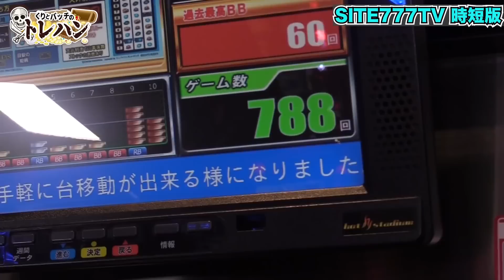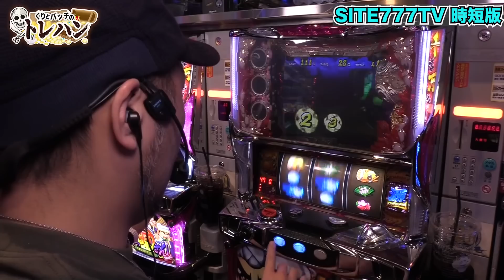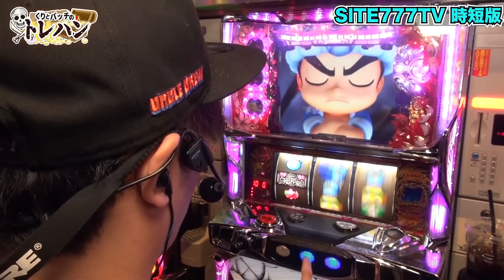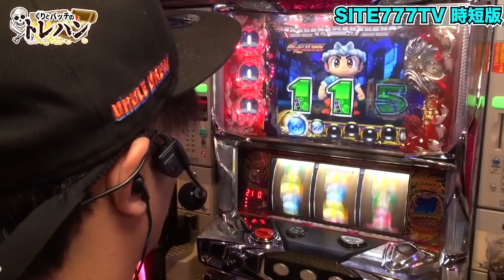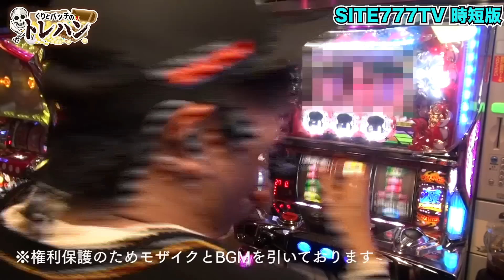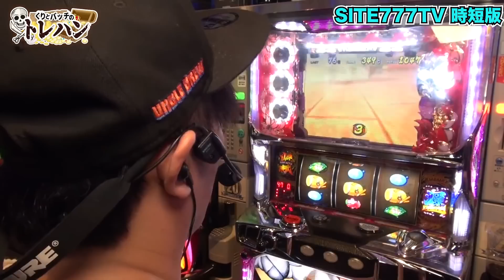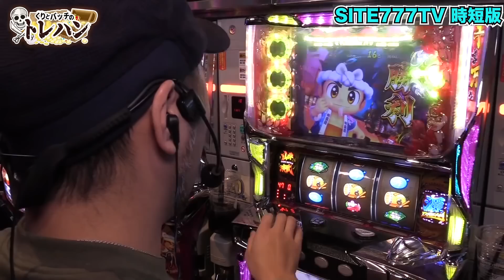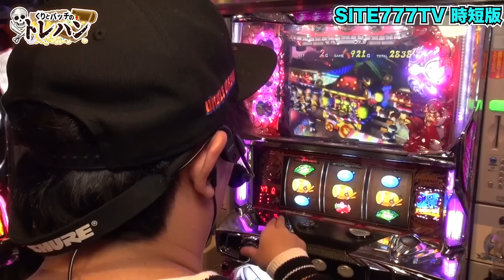【パチスロ】松本バッチとくりと言えばの機種で二人が大暴れします【SITE777TV 公認切り抜き】【大工の源さん】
元動画はこちらから↓

①【最強の２人が現役最強の機種で実戦！】くりとバッチのトレハン＃００５～前編～【パチスロ】【パチスロ大工の源さん～桜満開！源DREAM Ver.～】

②【現役最強の機種に２人がまさかの大苦戦！？】くりとバッチのトレハン＃００５～中編～【パチスロ】【パチスロ大工の源さん～桜満開！源DREAM Ver.～】

③【最強上乗せ特化ゾーン！ティアラッシュ突入！！】くりとバッチのトレハン＃００５～後編～【パチスロ】【パチスロ大工の源さん～桜満開！源DREAM Ver.～】